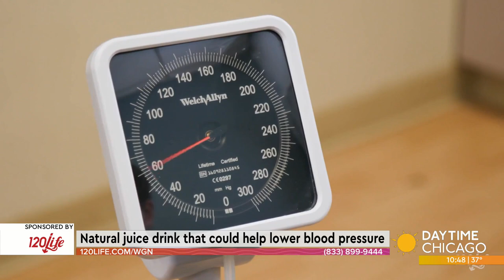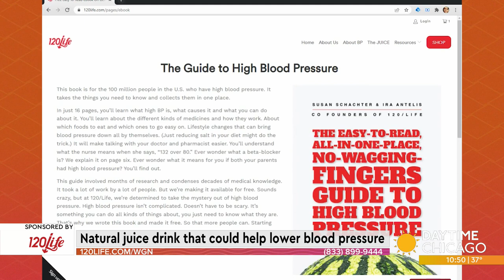Natural juice drink that could help lower blood pressure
Lowering your high blood pressure can seem like a big task, but what if we told you it could be as easy as drinking a juice. I spoke with founder of 120 Life, Ira Antelis to find out more.